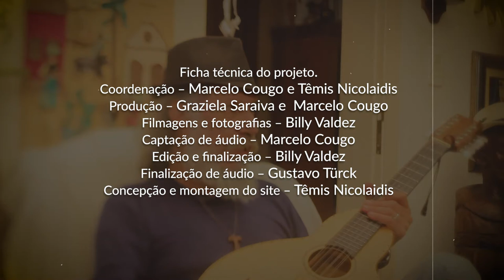Ubiratan Carlos Gomes - Miséria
Registro da Música "Miséria", uma composição de Ubiratan Carlos Gomes que compõe o espetáculo "O Ferreiro e o Diabo" do grupo Animasonho, está canção, faz parte do projeto documental que retrata a vida do artista Ubiratan Carlos Gomes.
Mais informações sobre o projeto e a vida do "Bira" em: ubiratancarlosgomes.com.br

Ficha Técnica:
Música – Miséria (Ubiratan Carlos Gomes)
Voz e Viola – Ubiratan Carlos Gomes
Captação de áudio – Marcelo Cougo
Mixagem e masterização – Gustavo Türck
Imagens e edição – Billy Valdez

Este projeto é uma homenagem a Graziela Saraiva e Tiarajú Carlos Gomes.